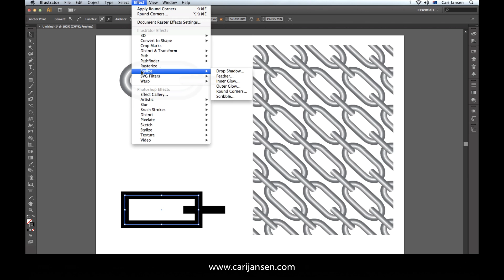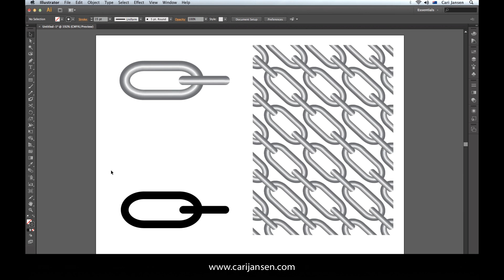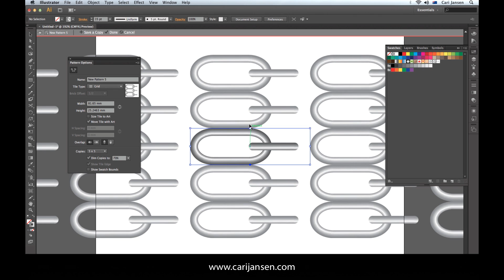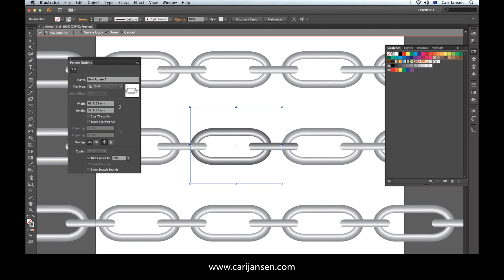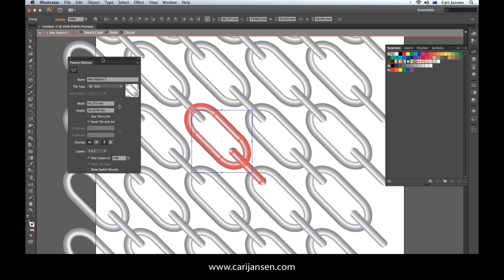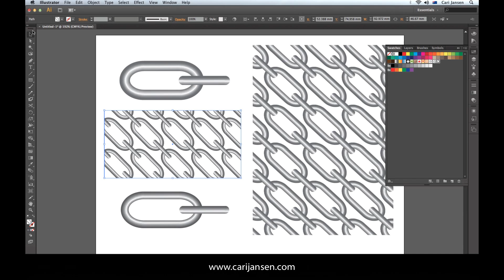Illustrator CS6: Gradient Stroke and Pattern trick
Quick introduction showcasing how quickly you can turn a closed path (rectangle) and open path (stroke) into a chain-like pattern.